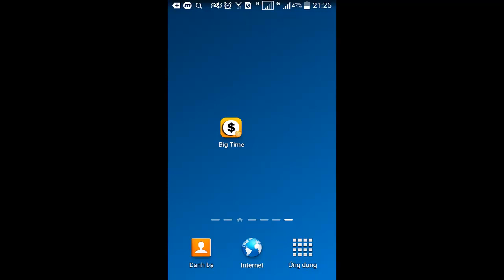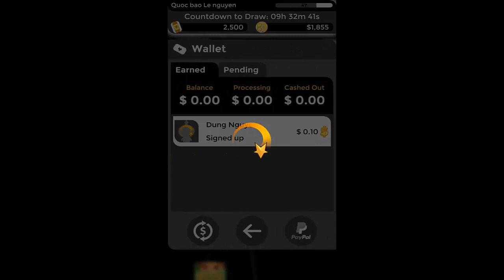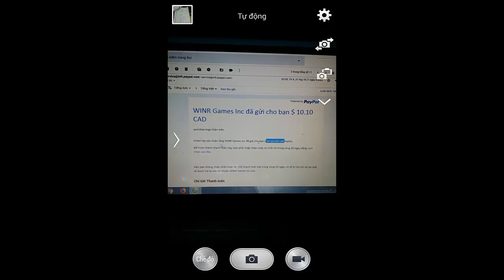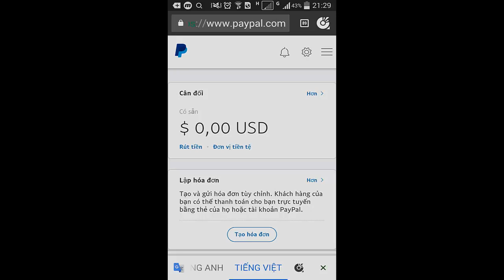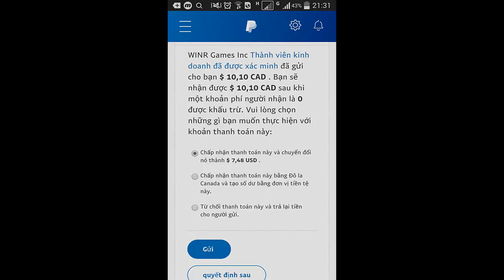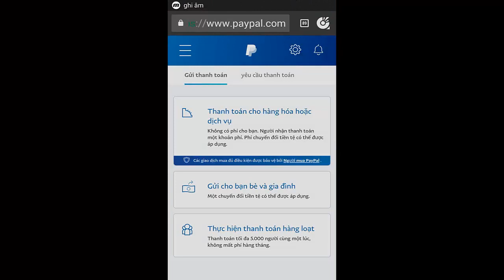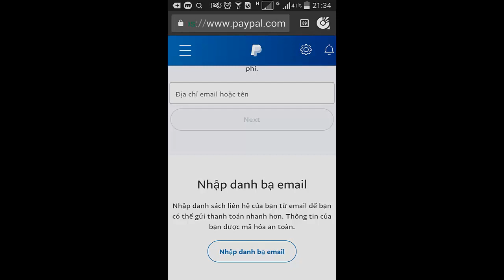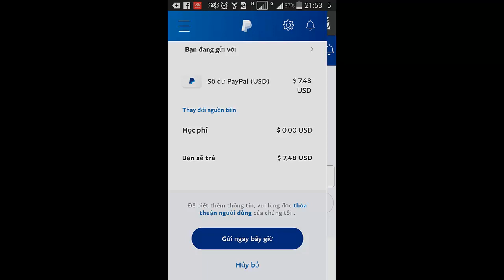Rút Tiền Từ App BIGTIME Và Cái Kết Không Ngờ | Quốc Bảo Vlogs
- Mã Nhận Thưởng: 2500xu + 0.10$ Trước: KX9FV